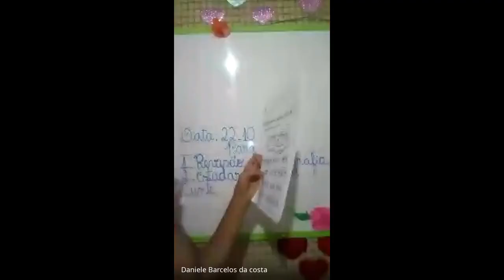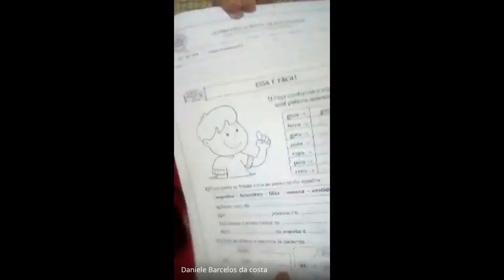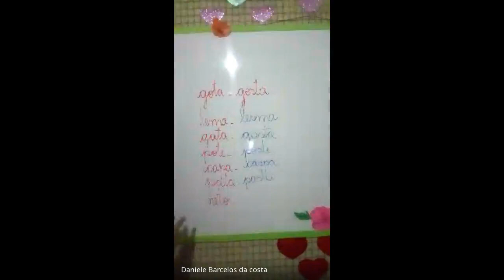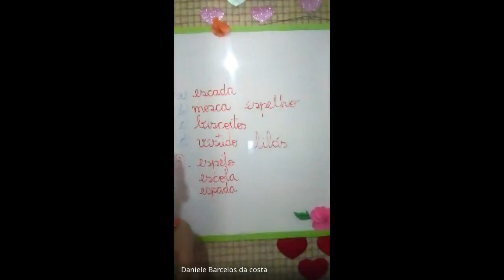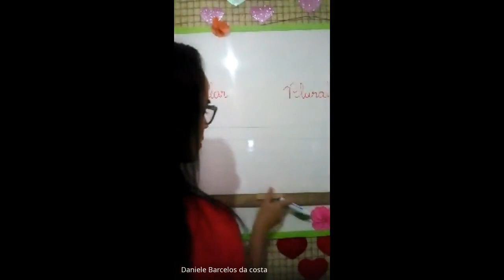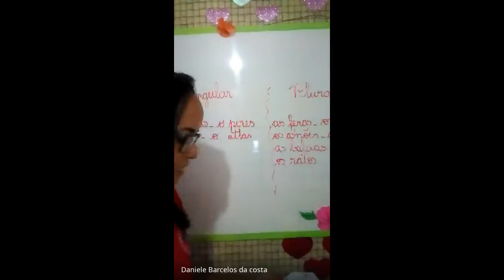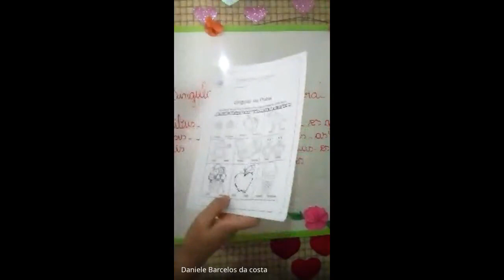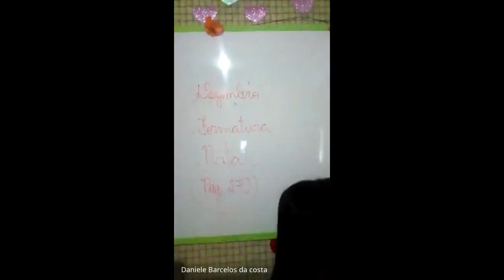1 ANO DANIELE 2